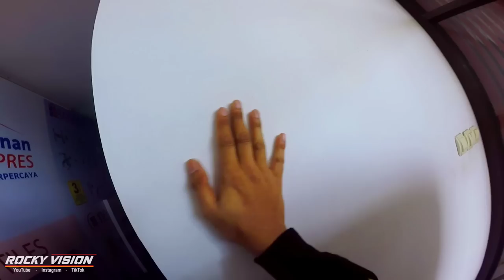RENOVASI RUMAH BIAR MAKIN PINTAR BEDAH SMARTHOME ROCKY VISION | Motovlog Indonesia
Akhirnya di Renov lagi setelah trakhir di 2019

Camera       : GoPro Hero 4 Silver
Camera 2    : Xiaomi Yi Cam
Camera 3    : B-Pro 5 Mark IIIs EIS
Editing         : Filmora & Kinemaster
Helm            : NHK GP PRIME
Interkom      : Ejeas V6 Pro
Motor           : All New Nmax 155 ABS
Smartphone  : Redmi Note 9 Pro